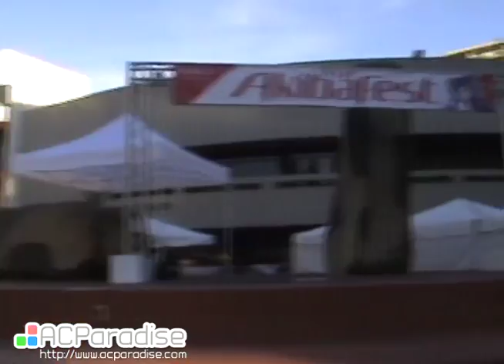Akibafest 2016 - #15 SeeU AoKi Vocaloid 3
Video of Entry 15 , cosplay presentation of SeeU AoKi Vocaloid 3 performed at Akibafest (1) 2016.  (Permission granted)